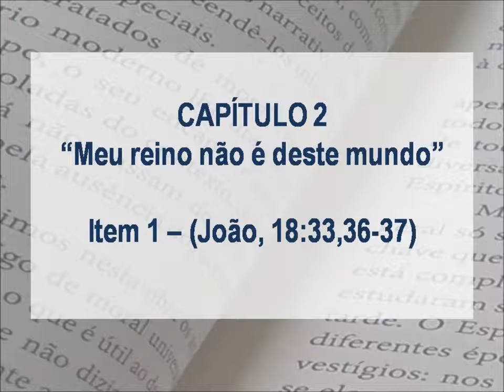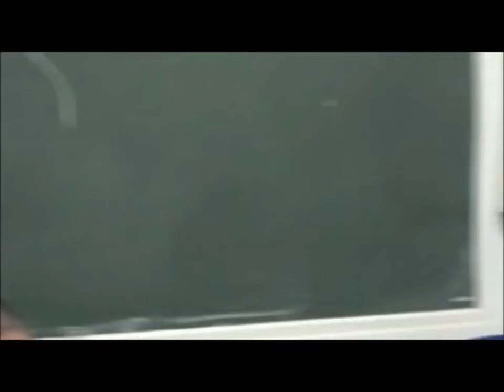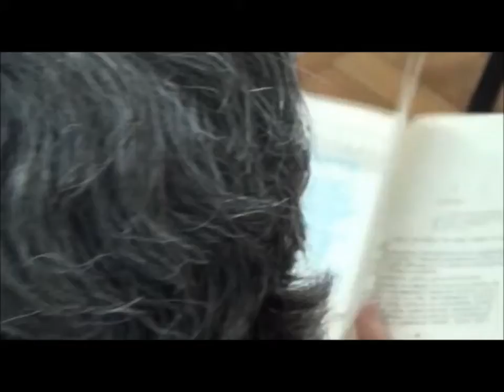Estudo de “O evangelho segundo o espiritismo” – Capítulo 2 Item 1 – João, 18 33, 36 37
Descrição: Estudo realizado no CCDPE, em São Paulo, por Antonio Cesar Perri de Carvalho em 16 de março de 2018